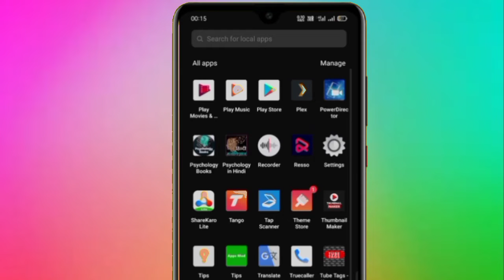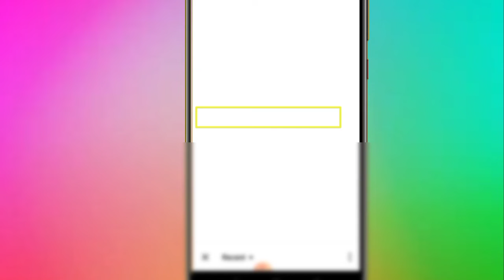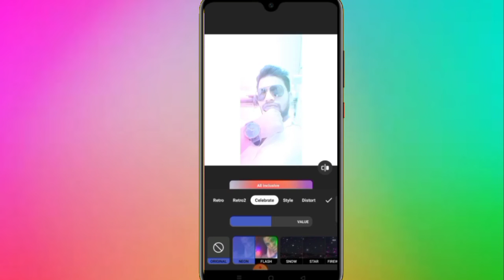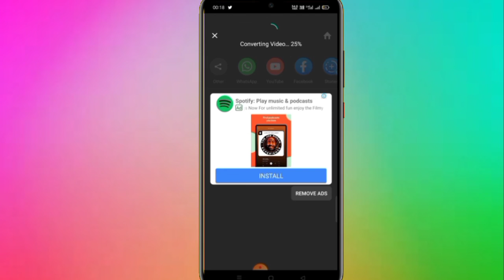photo se video Kaise banaen song ke sath /photo se video Kaise banaen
photo se video Kaise banaen song ke sath अपनी फोटो से वीडियो बनाये गाना के साथ? Apni photos se video  kaise banaye song ke sath | 2022, About video:👇👇
Dosto Maine iss  video me bataya  h ki kaise aap apne photos ko video ki tarh bana  skate h apne manchahe song ke sath...

Apni photo se video kaise banaye

Instagram ke liye photo se video Kaise banaen

अपनी फोटो से वीडियो बनाये गाने के साथ. 2022